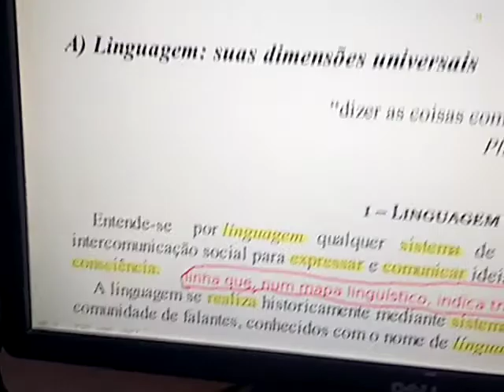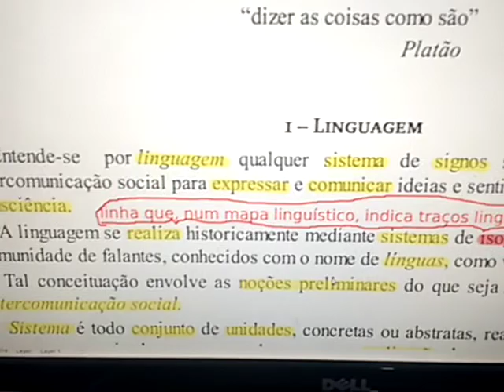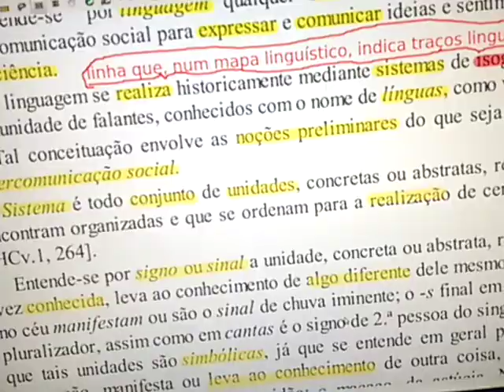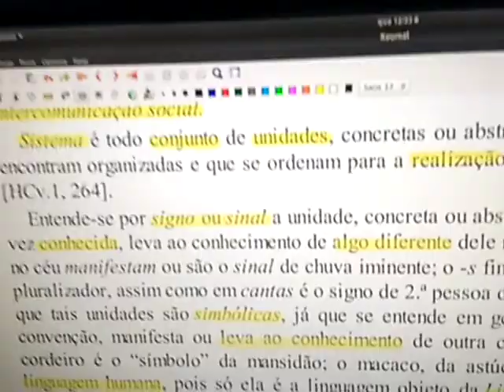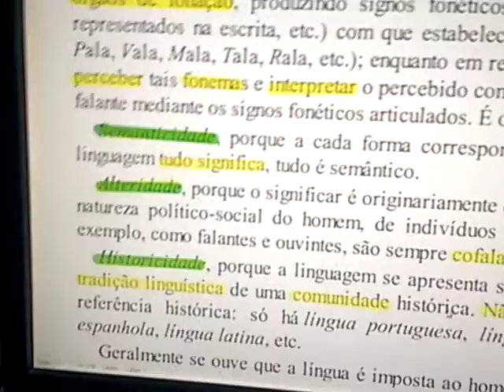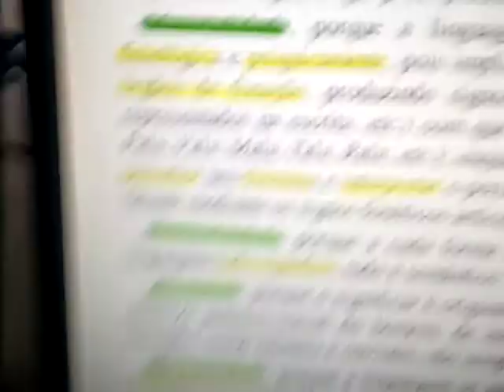Gramática cmpsvd1970(1)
Teoria gramatical